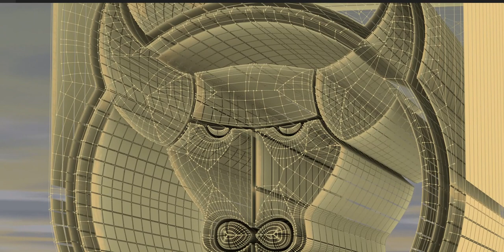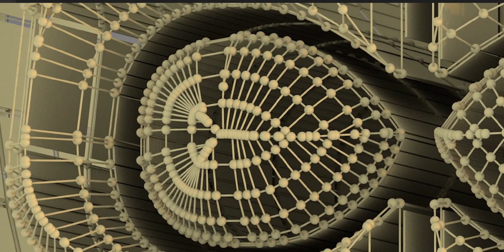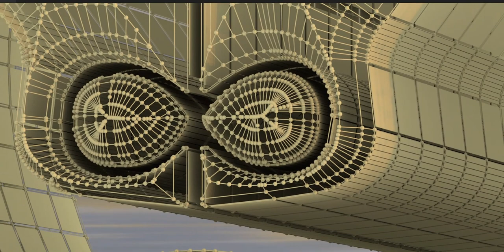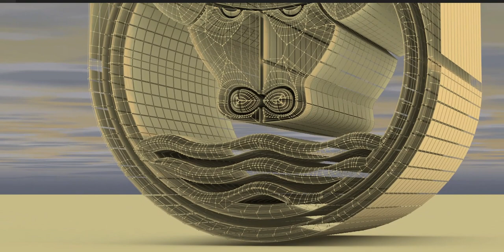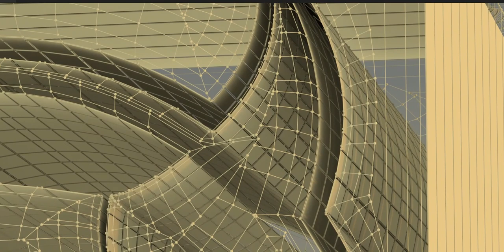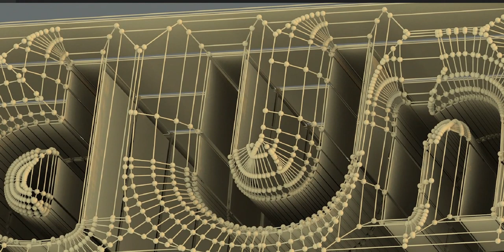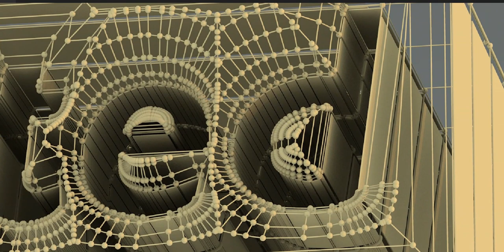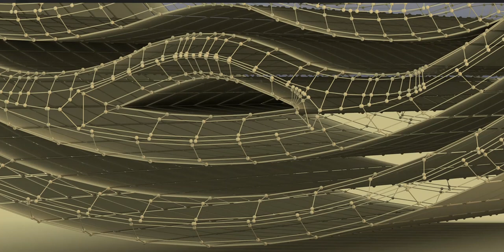How I recreated this English Football Badge using their emblem - See the playlist for many more!